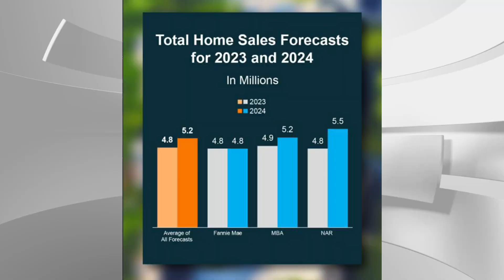Thinking about buying or selling a house? 💯 2024 HOUSING MARKET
Wondering if now’s a good time? Here’s what the experts forecast for the housing market for the rest of this year and next.

Well, it's important to understand what the experts are forecasting for the months ahead.
When you know what’s projected, it helps you make the best plans possible – and you also know I’m always here to help